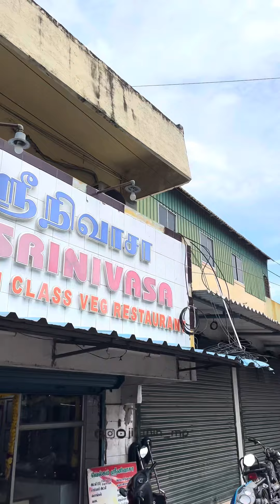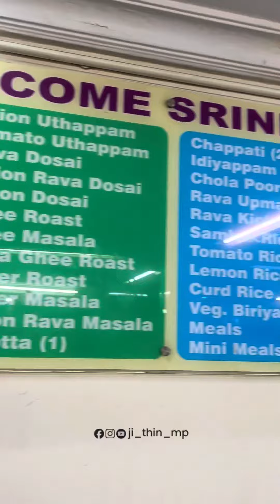Best Ghee Roast in Chennai | ഒരു കിടിലൻ നെയ്യ്റോസ്സ് കിട്ടുന്ന spot 😍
ഒരു കിടിലൻ നെയ്യ്റോസ്സ് കിട്ടുന്ന spot 😍😋

Location 📍: Hotel Saravana,Velachery,Chennai,Tamilnadu

Music Credit

Indian traditional  temple

 / ncvnocopyrightvibesshu...

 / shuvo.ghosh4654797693